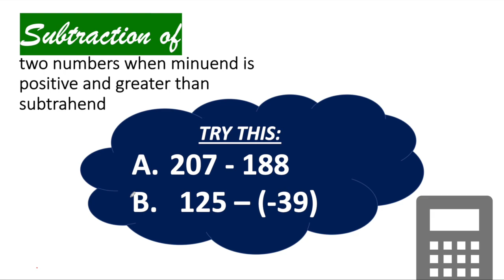HOW TO SUBTRACT two numbers when minuend is positive and greater than subtrahend | Math | MarkChavez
It's me again, Mark Chavez!!

Welcome to my fourth vlog! This video is about subtracting two numbers when minuend is positive and greater than subtrahend. I hope you'll learn again to this video! If you have any math lessons that you want me to teach, please comment down the topic.

Editing Tools
Canva.com
iMovie